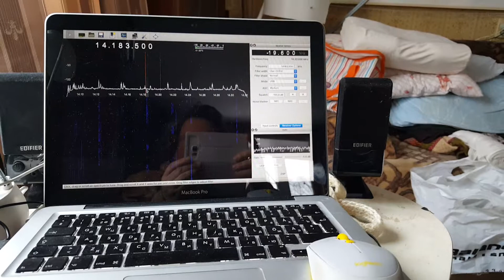Gqrx 20 m Mac os high Sierra